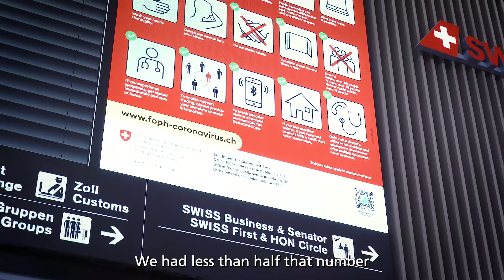swissREPAT SEM EN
The swissREPAT Section is arrival and departure management service for the State Secretariat for Migration SEM at the intercontinental airports of Zurich-Kloten and Geneva-Cointrin. It implements removal and expulsion and judicial expulsion orders. It also has the task of supporting cantonal and federal authorities in carrying out removals and expulsions when flights are required.